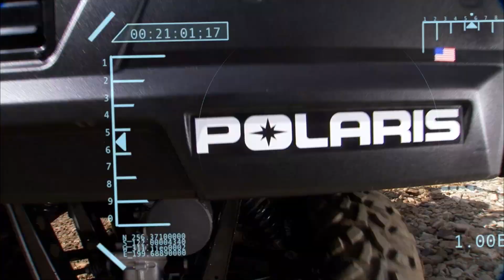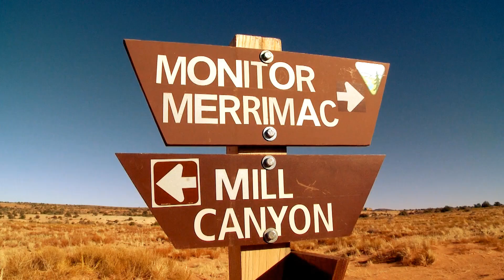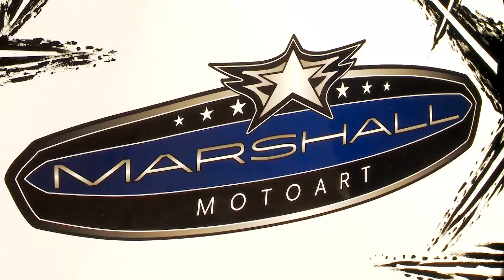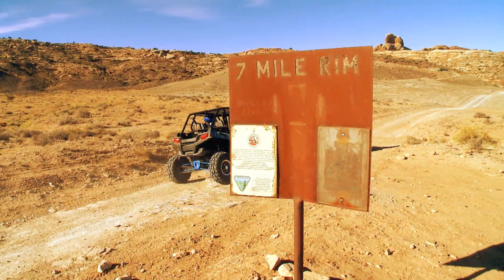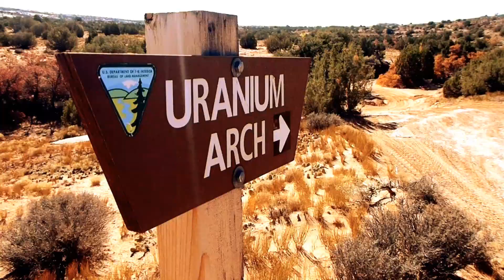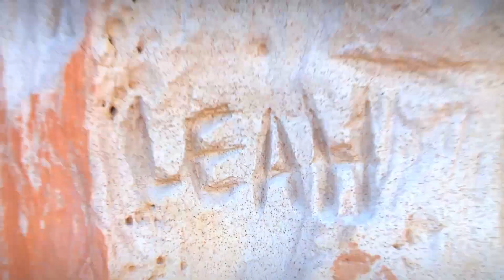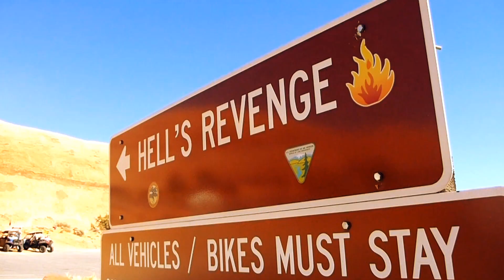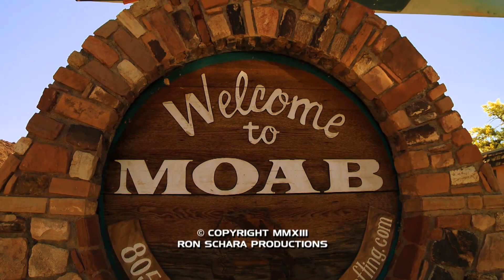DP 2013 - EPISODE 5: "MOAB"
Written & Produced by Jared Christie
Shot & Edited by Michael Uss
Graphics by Eric Andersen